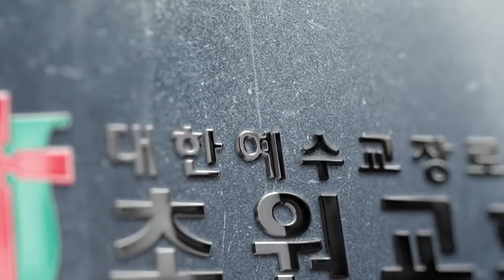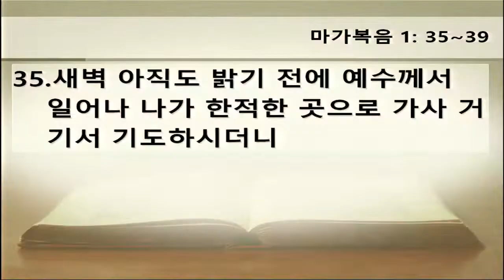초원교회(청라) 20190714 호산나찬양대/기름을 채워라 계속 타게